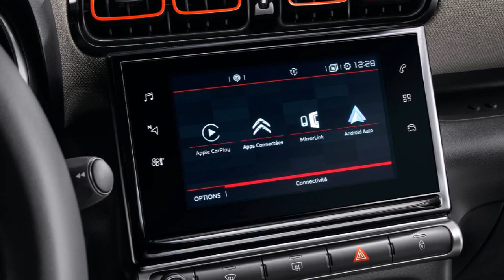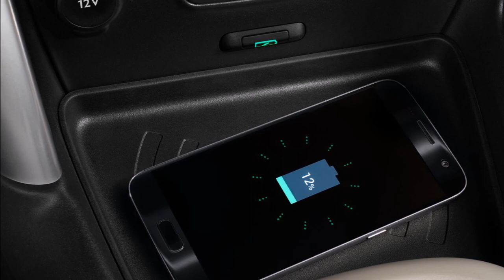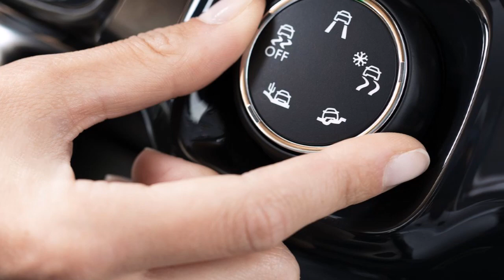2018 CITROEN C3 AIRCROSS Review Rendered Price Specs Release Date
AliExpress Best Products 2018 Citroen C3 Aircross Review Rendered Price Specs Release Date.
After the C5 Aircross reveal, Citroen is stepping up its international offensive in the SUV segment with the New Citroen C3 Aircross, its "new-generation" compact SUV with an assertive personality. Its unique body styling and its generous forms lend it a powerful and fresh attitude. A personality strengthened by extensive personalisation possibilities, with 90 exterior combinations and 5 interior design scheme choices. Inspired by customers exceptations, this "people-minded " SUV features unrivalled spaciousness and modular design and is reaching outwards thanks to its opening panoramic glass sunroof. As ambassador of the "Citroen Advanced Comfort®" programme, the C3 Aircross brings total well-being on board and an extraordinary at-the-wheel experience. Equally at ease in the city and out on the open road, the new model's adventurous abilities have been enhanced with the Grip Control® and Hill Assist Descent systems. It is also equipped with modern technologies including 12 driver assistance systems such as the head-up display and 4 connectivity technologies such as wireless charging for smartphone. The New Citroen C3 Aircross Compact SUV will be launched in Europe in second-half 2017 then rolled out internationally.